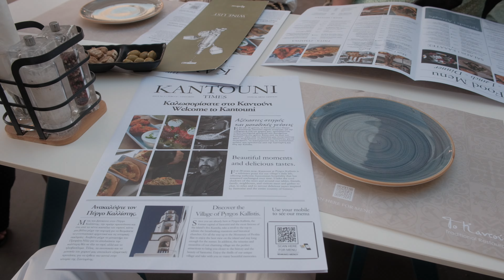2024/7 Santorini 家庭旅遊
全家一起出遊來到世界最美夕陽之一,  Santorini
挑選了非常優美的Villa, 全家一起度過美麗的夏天